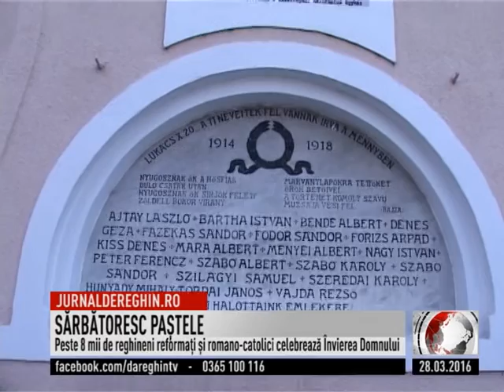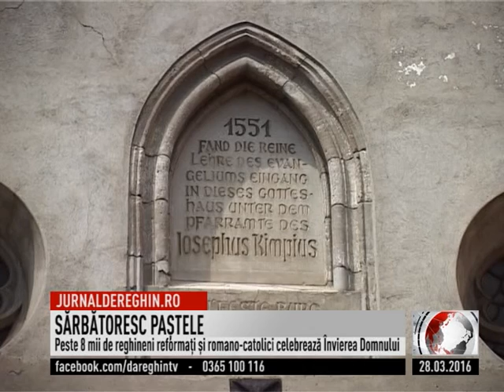SĂRBĂTORESC PAŞTELE (2016 03 28)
Peste 8 mii de reghineni de rit catolic celebrează în aceste zile Învierea Domnului. De confesiune reformaţi, catolici sau evanghelişti, cu toţii au cântat în cor Hristos a Înviat.